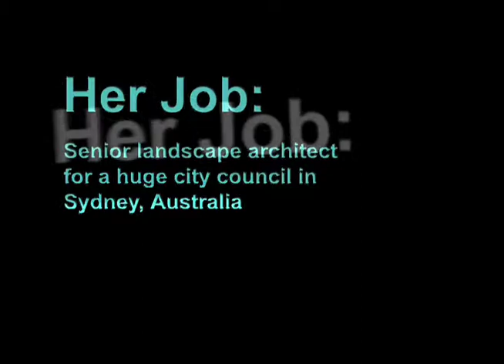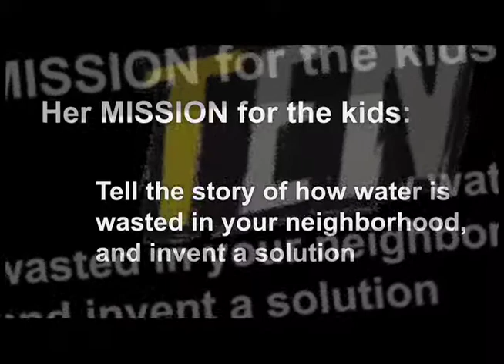The TEN Project - Featured EXPERT 1, Coogee, Australia: Louise McKenzie